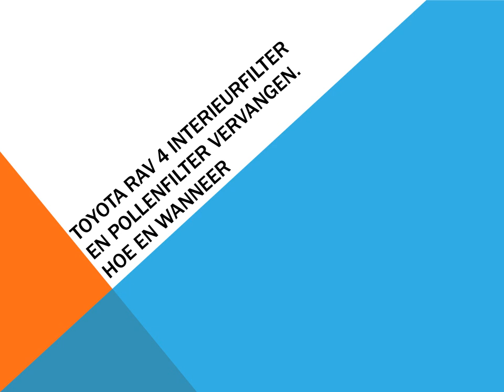Toyota Rav 4 Interieurfilter en Pollenfilter vervangen Hoe en wanneer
Hoe de lucht cabine filter te veranderen - stof pollenfilter op een Toyota RAV4. Installeer de lucht cabine filter in de Toyota RAV 4. Geldig voor elke motoren 2.0, 2.4, 2.5 en 3.5.